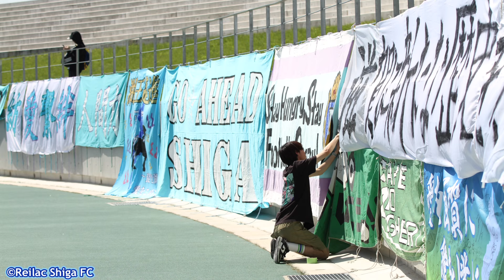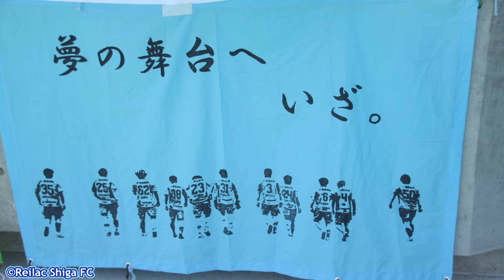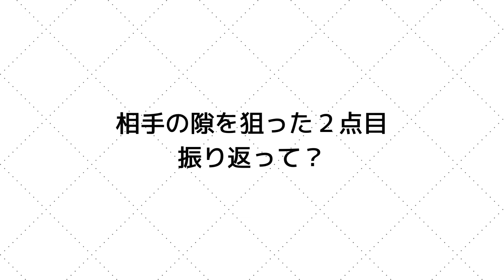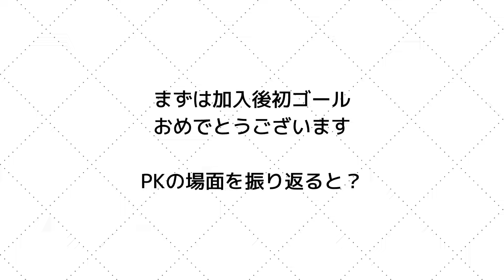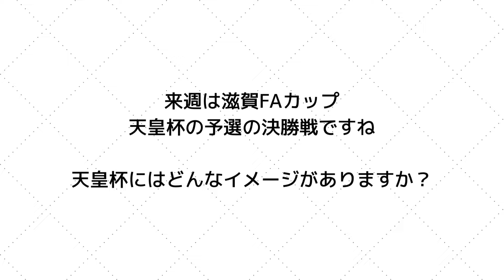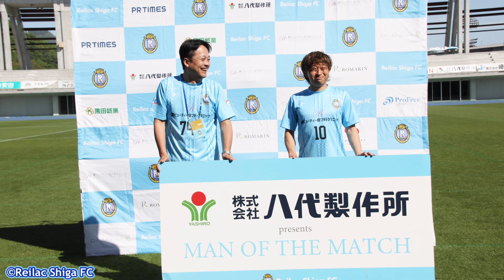【現地取材】レイラック滋賀FCの「5×5」！5月5日に3455人のファンを集めて5ゴール。悪い雰囲気を吹き飛ばす大勝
5月5日に行なわれたJFL第8節のレイラック滋賀FC対ミネベアミツミFCを取材しました。
試合はレイラック滋賀FCが5-0と快勝しています。
（※写真はレイラック滋賀FCからご提供いただきました）

00:00 近江高校吹奏楽部が出すとこ出してたわわになっています
01:47 試合はレイラック滋賀FCが5ゴール！大観衆の前で素晴らしい勝利でした
04:20 レイラック滋賀FC、菊池利三監督の会見「見せたかったゲーム」
07:10 先制点の菊島卓選手「やっと来たかというチャンスだった」
08:46 「あれはラッキーゴール」MVP受賞の榎本大輝選手が語る追加点
10:10 古巣の枚方戦では悔しさを噛み締めた大垣勇樹選手、殊勲の今季初ゴール
11:28 PKで加入後初ゴールの北條真汰選手、「大垣選手と五十嵐選手に感謝したい」